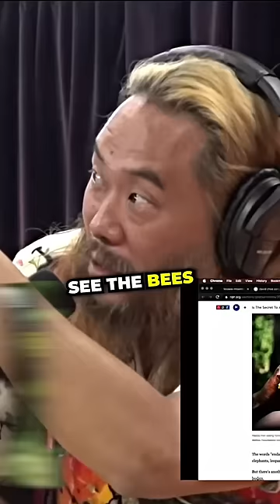20% of their diet is honey